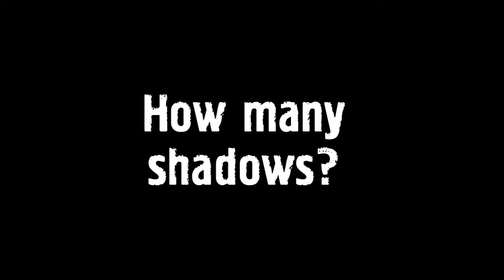Movie mistakes: Niagara (1953)